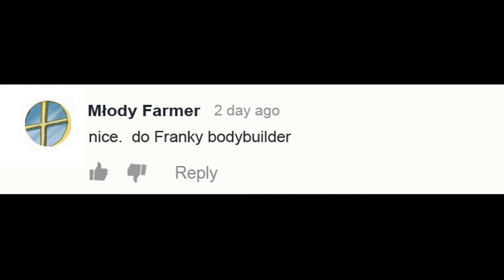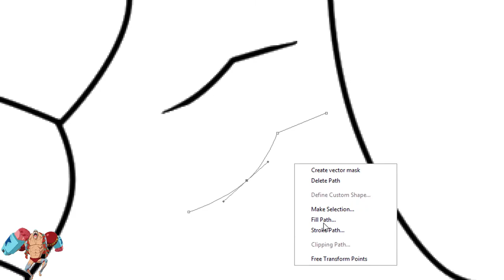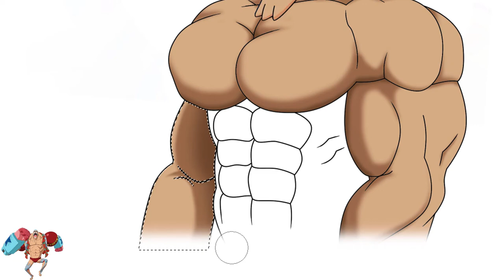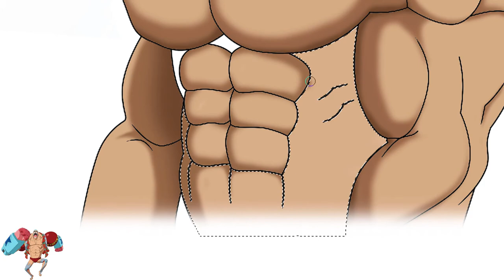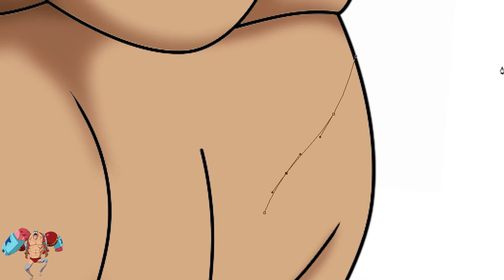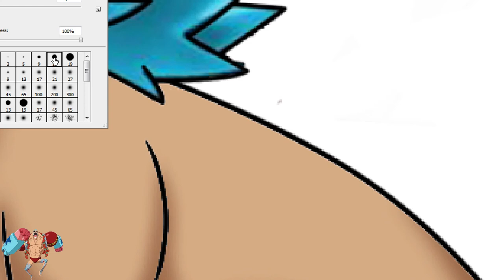One Piece Character As Bodybuilder - Franky As Bodybuilder | WayneArt